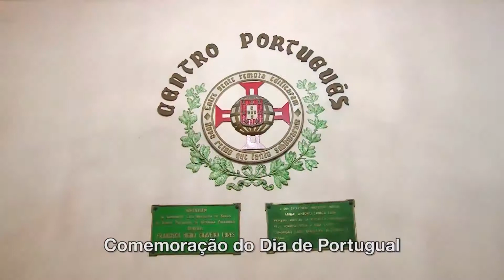DIA DE PORTUGAL - CENTRO CULTURAL PORTUGUÊS | PROGRAMA JB